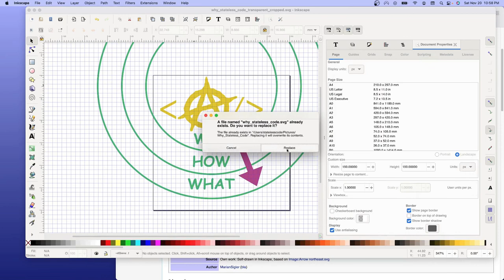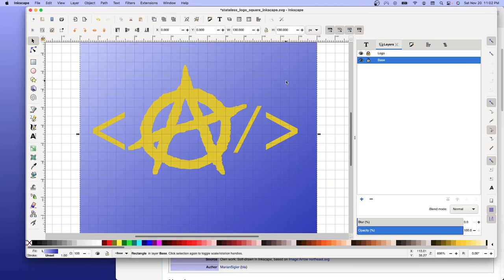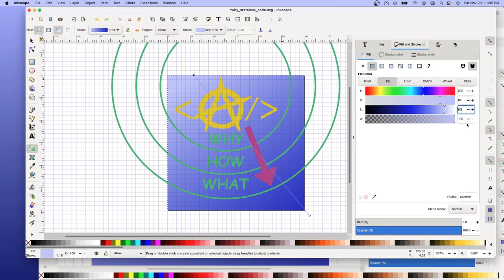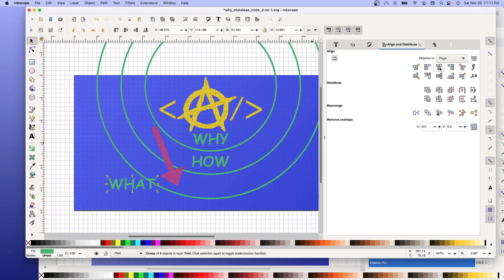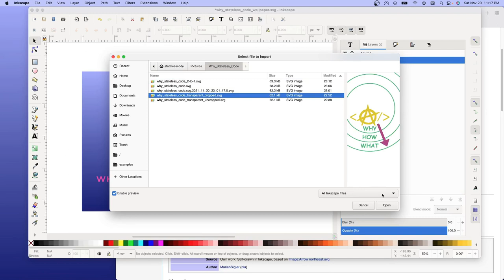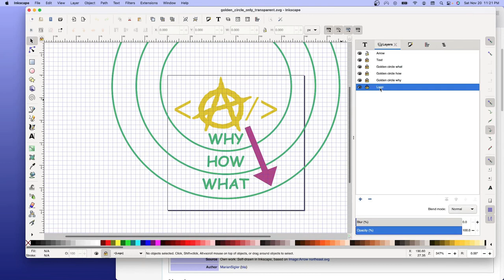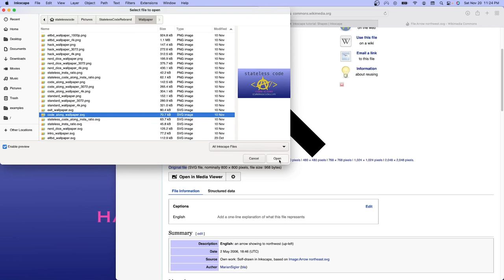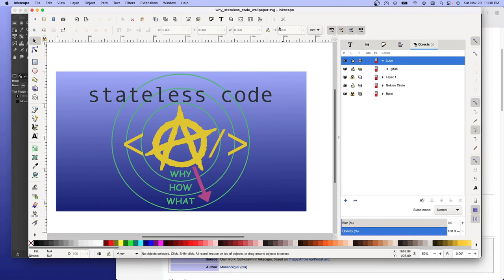Inkscape 09: Use Transparent Logo to create final Logo and Wallpaper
This is the 9th video in the Enough Inkscape to Be Dangerous series. In this video Mike takes the transparent logo from the previous video and adapts it for use as the SVG logo for the video series as well as a wallpaper.

This video covers:
00:00:12 Introduction and review previous video
00:00:53 Use Save As to use the transparent logo for the logo file
00:01:36 Add a background layer from main Stateless Code logo
00:06:13 Adjust background gradient to match transparent logo better (make it darker) and save
00:08:48 Create 2-to-1 ratio SVG (requires repositioning of the transparent version)
00:15:08 Start creating wallpaper version. Abort attempt
00:19:07 Create Golden Circle only version of SVG to use with wallpaper
00:20:08 Retry creating wallpaper by using Golden Circle layer as separate entity
00:25:33 Addendum: Use Save As correctly and fix overwritten version of Code Along wallpaper